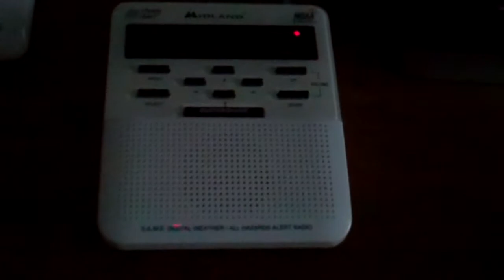CONFIRMED Tornado Warning [EAS #514] (9/8/2012)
A confirmed tornado for DC suburbs in NoVA.
359
WFUS51 KLWX 081944
TORLWX
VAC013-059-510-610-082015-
/O.NEW.KLWX.TO.W.0039.120908T1944Z-120908T2015Z/

TORNADO WARNING
NATIONAL WEATHER SERVICE BALTIMORE MD/WASHINGTON DC
344 PM EDT SAT SEP 8 2012

  CITY OF FALLS CHURCH IN NORTHERN VIRGINIA...
  SOUTHERN ARLINGTON COUNTY IN NORTHERN VIRGINIA...
  CITY OF ALEXANDRIA IN NORTHERN VIRGINIA...
  EASTERN FAIRFAX COUNTY IN NORTHERN VIRGINIA...

* AT 343 PM EDT...A CONFIRMED TORNADO WAS REPORTED NEAR FAIRFAX...
  AND WAS MOVING EAST AT 50 MPH. THIS TORNADO HAS BEEN CONFIRMED BY
  COUNTY OFFICIALS.

  ALEXANDRIA...
  HUNTINGTON...
  CRYSTAL CITY...
  BALLSTON...
  THE WOODROW WILSON BRIDGE...
  REAGAN NATIONAL AIRPORT...

PRECAUTIONARY/PREPAREDNESS ACTIONS...

TAKE COVER NOW. MOVE TO AN INTERIOR ROOM ON THE LOWEST FLOOR OF A
STURDY BUILDING AND AVOID WINDOWS. IF OUTDOORS OR IN A MOBILE HOME OR VEHICLE...MOVE TO THE CLOSEST SUBSTANTIAL SHELTER AND PROTECT
YOURSELF FROM FLYING DEBRIS.

MOTORISTS SHOULD NOT TAKE SHELTER UNDER HIGHWAY OVERPASSES. AS A LAST RESORT...EITHER PARK AND STAY IN YOUR VEHICLE...OR ABANDON YOUR
VEHICLE AND LAY FLAT IN A LOW SPOT.

THIS TORNADO MAY BE WRAPPED IN RAIN AND HARD TO SEE. TAKE COVER NOW.

      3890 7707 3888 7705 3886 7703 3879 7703

GMS